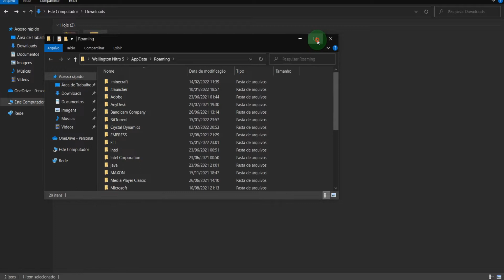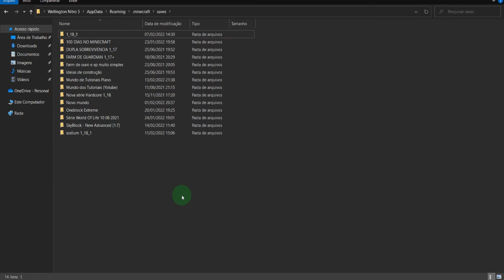Como Baixar e Instalar MAPA de SkyBlock Advanced no Minecraft 1.18.1 Tutorial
No vídeo de hoje eu mostro para vocês Como Baixar e Instalar MAPA de SkyBlock Advanced no Minecraft 1.18.1 Tutorial Simples e Fácil!

Vídeo Sugeridos